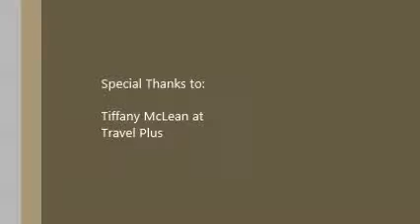The Big Daddy Blaze Show video 5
Another great day so I made a great video.  Hope you all like it. and here is Ms. McLean Info.

Tiffany McLean
Travel Plus
travel better then a travel with an exclusive membership, shop, earn reward credits, rent your time share and much more.